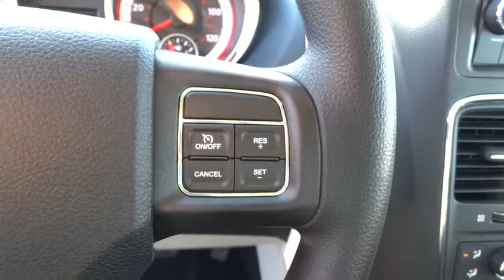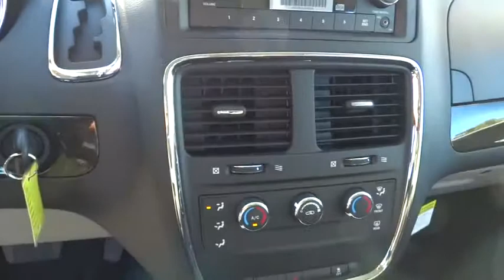2016 DODGE GRAND CARAVAN Santa Rosa, Petaluma, Marin, San Francisco, North Bay, CA GR124416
2016 DODGE GRAND CARAVAN
2016 DODGE GRAND CARAVAN AMERICAN VALUE PKG - Stock#: GR124416 - VIN#: 2C4RDGBG4GR124416

2727 Dowd Dr.

3rd Row Seat, Fourth Passenger Door, Dual Zone A/C, TRANSMISSION: 6-SPEED AUTOMATIC 62TE, ENGINE: 3.6L V6 24V VVT FLEXFUEL, CD Player. American Value Pkg trim, Bright White Clear Coat exterior. EPA 25 MPG Hwy/17 MPG City! SEE MORE!br /br /KEY FEATURES INCLUDEbr /Third Row Seat, iPod/MP3 Input, CD Player, Dual Zone A/C, Fourth Passenger Door Rear Spoiler, MP3 Player, Keyless Entry, Steering Wheel Controls. br /br /OPTION PACKAGESbr /QUICK ORDER PACKAGE 29D AVP Engine: 3.6L V6 24V VVT FlexFuel, Transmission: 6-Speed Automatic 62TE, ENGINE: 3.6L V6 24V VVT FLEXFUEL (STD), TRANSMISSION: 6-SPEED AUTOMATIC 62TE (STD). br /br /EXPERTS RAVEbr /Great Gas Mileage: 25 MPG Hwy. br /br /MORE ABOUT USbr /The new and pre-owned inventories at Lithia Chrysler Jeep Dodge of Santa Rosa are always stocked with a wide variety of Chrysler, Dodge and Jeep vehicles. The qualified sales representatives and expert auto technicians provide you with a straight forward, no hassle shopping and service experience every time. Come and meet us today at 2727 Dowd Drive; you can see everything our Santa Rosa, CA dealer has to offer! br /br /Plus government fees and taxes, any finance charges, $80 dealer document processing charge, any electronic filing charge and any emission testing charge. (Eff 7/1/12). Price contains all applicable dealer incentives and non-limited factory rebates. You mabr / Our multi-point inspection does not guarantee a recall free vehicle.